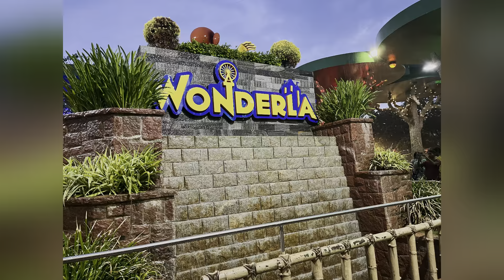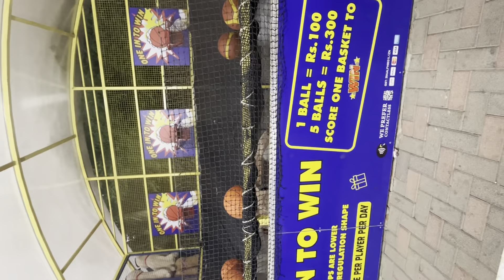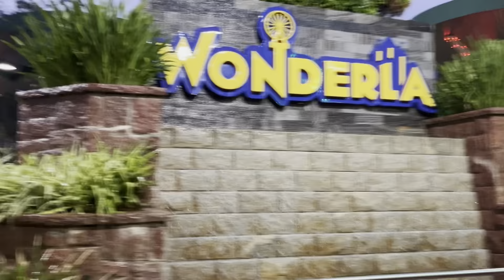Wonderla | wonderland Amusement Park | Water park | Bengaluru